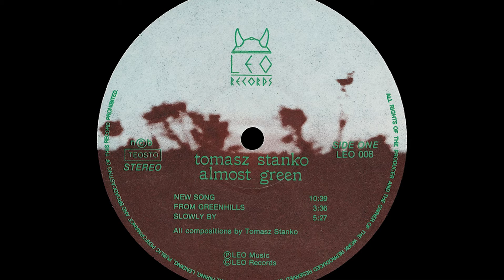Tomasz Stańko - From Greenhills - [Winyl]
Tomasz Stańko - Almost Green.
Label: Leo Records ‎– LEO 008.
Released: 1979, Finland.
Recorded at Love Studio, Helsinki, 1978.
Mixed at Finnlevy Studio, Helsinki, 1979.

Composed By – Edward Vesala, Tomasz Stańko.
Double Bass – Palle Danielsson.
Drums, Producer – Edward Vesala.
Tenor Saxophone – Tomasz Szukalski.
Trumpet – Tomasz Stańko.

Mixed By – Tom Vuori.
Recorded By – Måns Groundstroem.
Cover – Pawel Lucki.
Printed By – Oy Lito-Print AB.